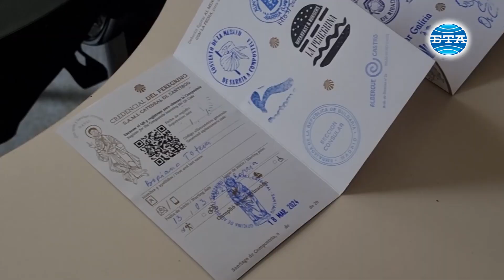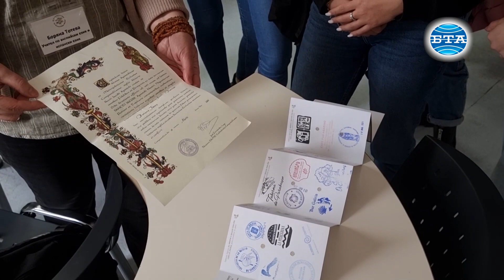Седем ученички от русенско училище извървяха 115 км от пътя Камино де Сантяго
Седем ученички и две техни учителки от гимназията за европейски езици „Св. Константин - Кирил Философ“ в Русе извървяха 115 километра от пътя Камино де Сантяго, каза в интервю за БТА Боряна Тотева, учител по английски и испански език в учебното заведение. Началото е било поставено на 14 март в испанския град Сария, а финалът - в Сантяго де Компостела на 18 март сутринта.

По време на прехода момичетата Александра Пенева, Елица Димитрова, Йоана Радойска, Йоана Дончева и Екатерина Бахърова, които са от 11-и „б“ клас, Симона Крумова от 12-и „в“ клас и Ева Николова от 10-и „б“ клас заедно с техните учителки по английски език Румена Господинова и по английски и испански език Боряна Тотева са изминавали пеша на ден по над 20 км, а в един от дните се е наложило да извървят повече от 30 километра.

Момичетата, които учат испански език, са били с ученици от още четири държави - Румъния, Португалия, Германия и Испания.

„Ние сме училище - посланик на Европейския парламент. Всъщност това е мрежа от училища във всички държави членки на Европейския съюз. Така една сутрин получихме покана от испанско училище, че се организира извървяване на Камино де Сантяго като символ на свързаността на Европа във връзка с насърчаване участието в изборите за Европейски парламент. Реагирахме веднага и приехме предложението“, разказа Боряна Тотева.

Тя обясни, че за да получат документ, изискването е било да изминат минимум 100 километра по пътя Сантяго де Компостела. „Така ние извървяхме 115 километра и по пътя имахме съпътстващи дейности. Децата трябваше да интервюират други хора, които вървят Камино де Сантяго, да ги питат дали знаят, че предстоят европейски избори и кога ще се проведат. Бяхме като истински поклонници. Спяхме в туристически спални, в които нощуват и поклонниците. Маршрутът през март не е толкова натоварен. Нямаше много поклонници, а нашата група беше от около 88 души. От Европейския парламент ни подариха сини шлифери, които се оказаха много полезни, защото ни валя дъжд всеки ден. Справихме се“, обясни Тотева.

Елица Димитрова разказа, че е научила преди няколко години за Камино де Сантяго и оттогава искала да изпита това преживяване. „Това е изключително сплотяващо преживяване. Ще запомня първия ден, защото тогава се отделих изцяло от българската група и през цялото време вървях с чужденците. Говорих на испански и на английски език с тях, с което си доказах колко съм способна с познанията ми по тези чужди езици“, каза единадесетокласничката. В последния ден тя е искала да се откаже от прехода, защото била много изморена физически, но нейната приятелка Алекс не я оставила. „Вървяхме двете до последно - заедно, само двете“, добави Елица.

Александра Пенева обяснява, че изминаването на 115 км никак не е лесно. „Но като знаеш, че трябва да достигнеш до една точка, се мотивираш и си казваш - не, няма да се откажа - и накрая удоволствието, което ти доставя финалната точка, наистина си заслужава“, каза тя.

Йоана Радойска е била мотивирана от девиз, който прочела на табела по пътя. „Докато вървях, видях табела, на която пишеше: „Когато се измориш, не се отказвай, а просто се научи да си почиваш“. И точно това правихме и ние. Имаше моменти, в които се усещаше физическата умора. Тогава спирахме, почивахме на камък, пиехме вода, превързвахме раните, ако имаше такива, и продължавахме. Всички сме много горди, че успяхме да го преминем“, каза ученичката.

За Симона Крумова изминаването на този маршрут е било преживяване, което я е променило. „Това промени погледа ми към света. За мен физическата натовареност всъщност не беше толкова голяма, не го усетих по този начин. Изключително съм благодарна за това, което се случи, за всичко, което преживяхме, за всичко, което видяхме. Имахме възможността да се докоснем до културата, храната, до природата“, добави момичето.

Йоана Радойска допълни, че през тези дни са разказвали на чуждестранните им връстници за историята и красотата на България. „Подарихме им бонбони с розово масло. Изиграхме и хоро, в което те опитаха да се включат и да го научат. Изключително очаровани останаха от разказите ни за България и повечето казаха, че биха я посетили“, обясни единайсетокласничката.

Репортер - Мартин Пенев
Оператор и монтаж - Бисер Тодоров